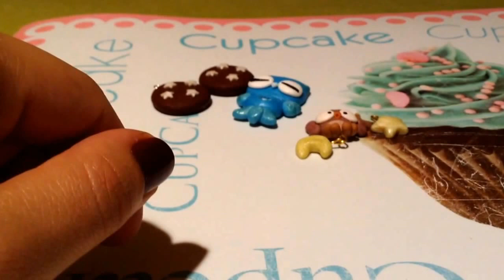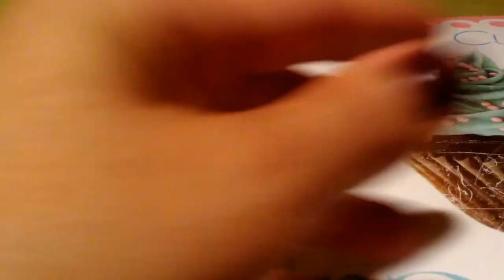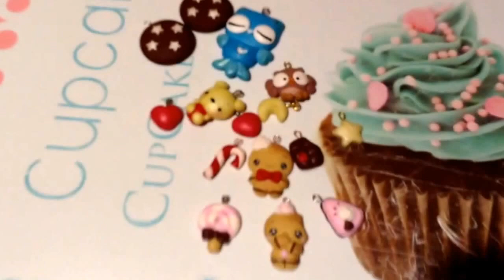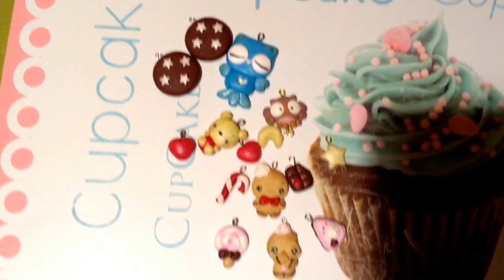Le mie creazioni in fimo #6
Video delle mie ultime creazioni in fimo!😊
Qual'e la vs preferita?
Si accettano consigli!😊😊😊😊
pagina Facebook Pinkvanilla dolci creazioni
Buona visione 😊😘😘😘